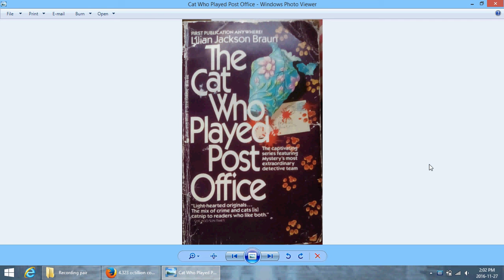Qwillierish Ramblings: The Cat Who Played Post Office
Qwilleran wakes up with amnesia, and then solves the mystery of a missing maid and the attempt on his own life, all while trying to get used to being really stinkin' rich.

The sixth Cat Who . . . book in the series, this was published by the Berkley Publishing Group in 1987.